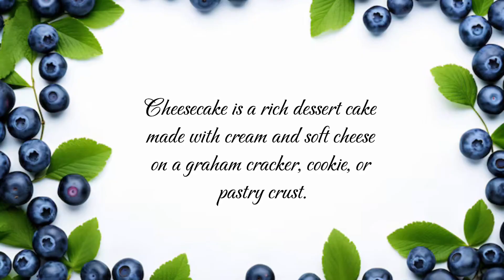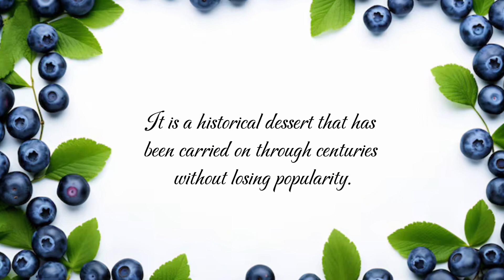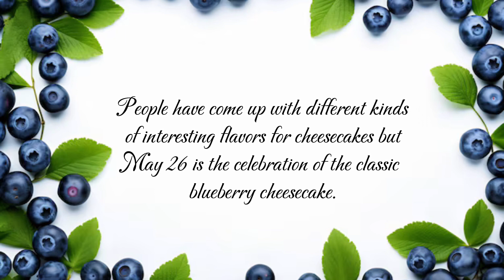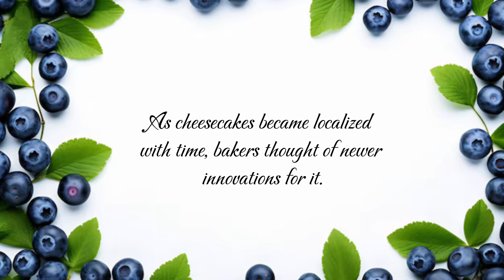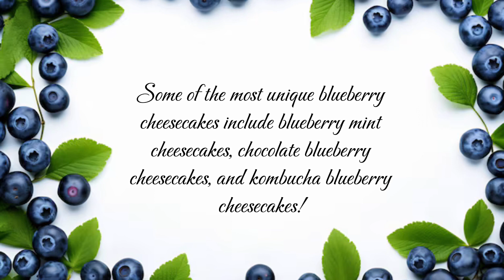National Blueberry Cheesecake Day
On May 26 we celebrate the combination of creamy cheese filling and blueberry topping that is the blueberry cheesecake.